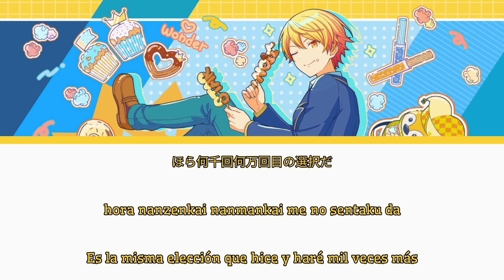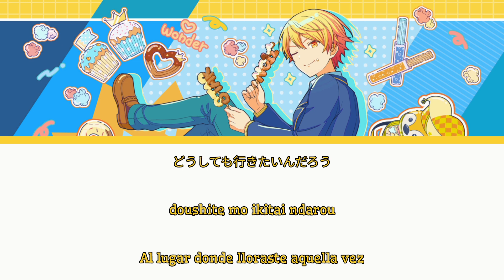｢プロセカ｣ Neppuu / Hot Wind - Tsukasa Tenma SOLO [sekai ver.] (sub. kanji, romaji y español)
Título: Hot Wind
Kanji: 熱風
Romaji: Neppuu

Letra: kemu
Arrengement: kemu

Vocal: Tenma Tsukasa